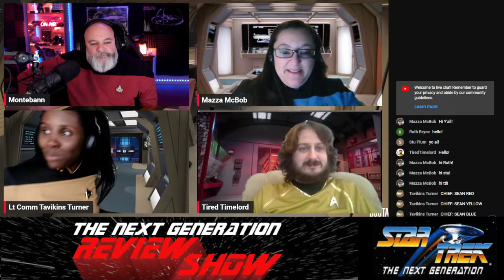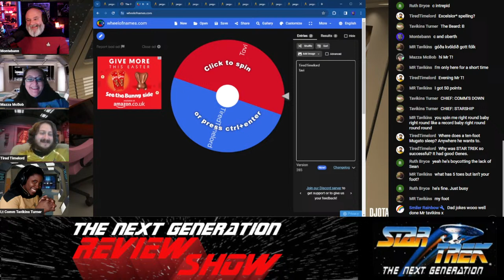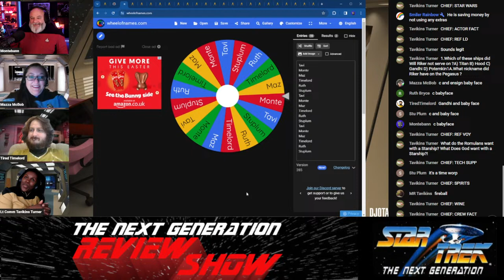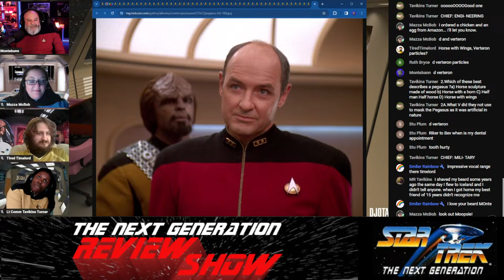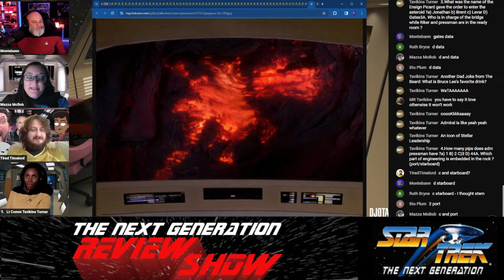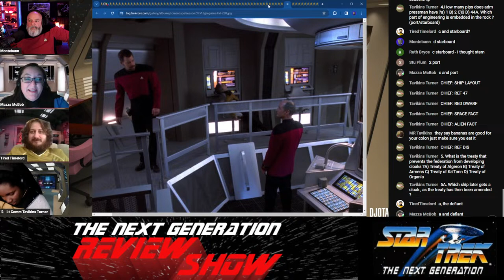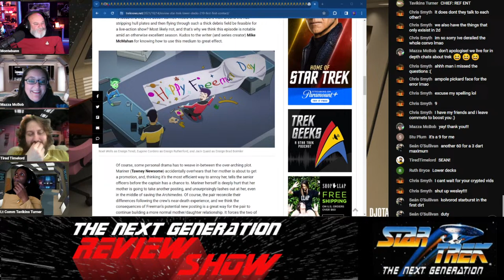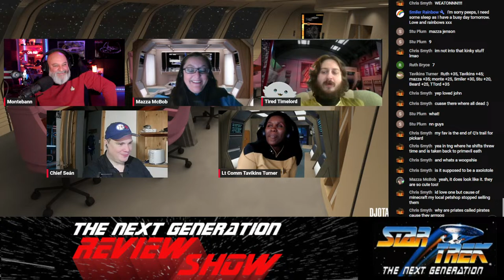The Pegasus | TNG Review Show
This week we are consigning to The Vault Season 7 episode The Pegasus.

When Riker's first commanding officer comes aboard to aid in the search for the vessel they served on, he is forced to rethink the actions he took at that time.